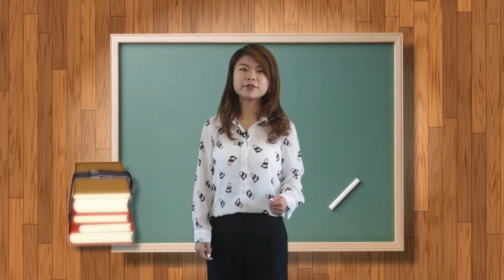Kaplan学姐说 自主学习